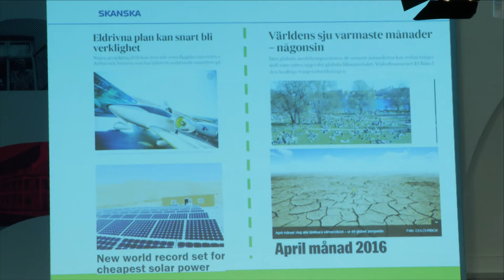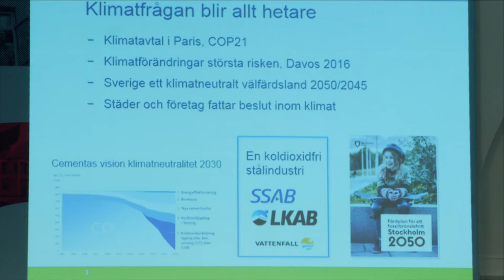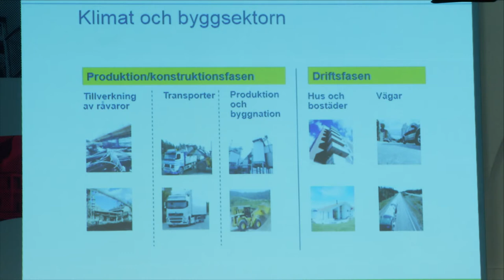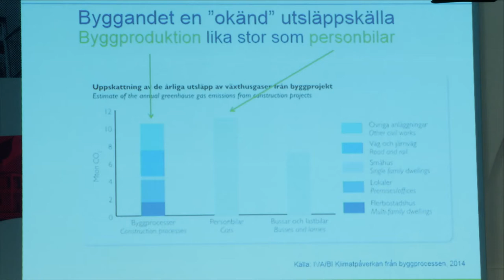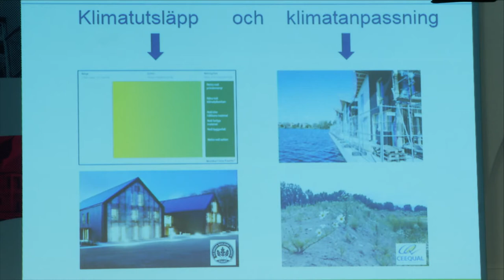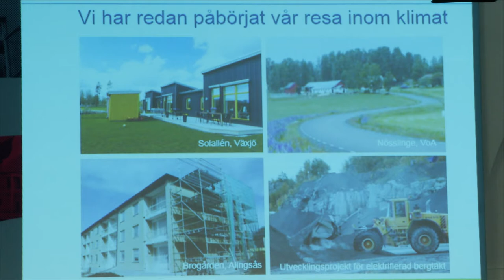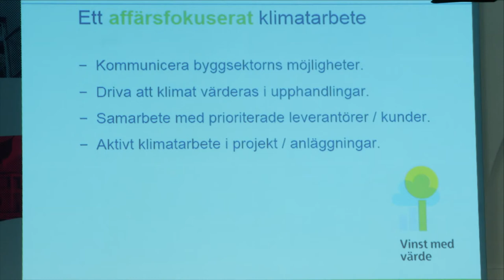Så kan fler i bygg- och fastighetsbranschen bli pådrivande i klimatarbetet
Arrangör: Skanska
Dag: Torsdag 7 juli
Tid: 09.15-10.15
Plats: Öresundshuset, Hästgatan 1, Visby

Hur blir det praktiskt genomförbart för företag i byggbranschen att arbeta offensivt för klimatneutralitet? Det är dags att omvandla miljömål och visioner till verklighet. Hur mycket kan företag påverka och vad mer krävs för förändring i frågan?

Hur ska vi nå visionen om klimatneutralitet 2050 och vilka åtgärder krävs av oss och andra aktörer? Vi presenterar vad klimatneutralitet innebär för Skanska och hur vårt klimatarbete skapar värden för oss, för samhället i stort och våra kunder. Vad ser vi för utmaningar och hur kan vi lära oss av goda exempel? Vårt klimatarbete innefattar bland annat byggande av nollenergihus med förnyelsebar energi och som också som beräknar klimatutsläppen från leverantörskedjan för att prioritera åtgärder. Våra väg- och anläggningsprojekt minskar klimatutsläppen med 25-50 procent och sänker kostnader och våra asfalt- och betongprodukter har lägre klimatutsläpp. Ett viktigt arbete är också vår investering för klimatåtgärder i tillverkningen. Vad är då nästa steg för att nå klimatneutralitet till 2050? Välkommen till ett samtal där med utgångspunkt i vad vi kan göra tillsammans.

Medverkande:
Magnus Persson, regionchef, Skanska
Johan Gerklev, hållbarhetschef, Skanska
Märta Stenevi (MP), kommunalråd med ansvar för stadsbyggnad och service, Malmö stad
Jenny Holmquist, miljöstrateg, MKB Fastighets AB
Stefan Håkansson, vd, E.ON Värme

Moderator:
Catarina Rolfsdotter-Jansson